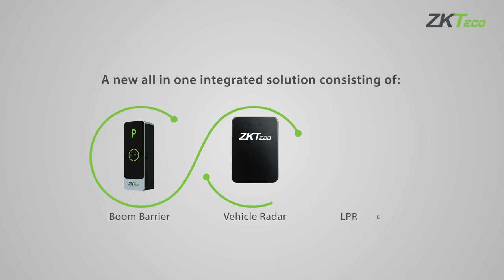ZKTeco انظمة الجراجات